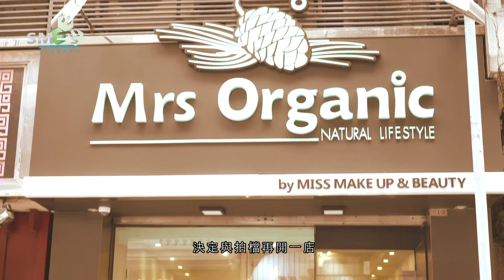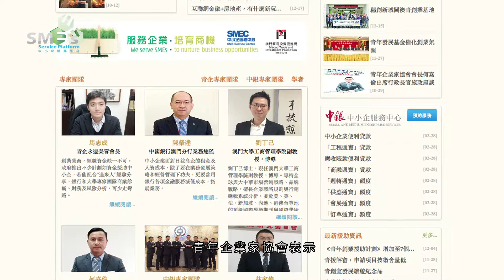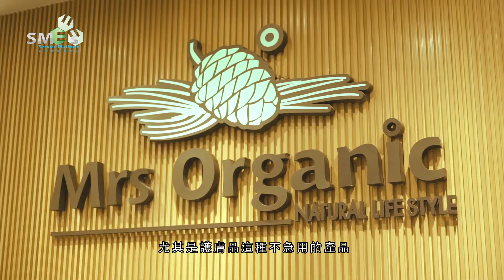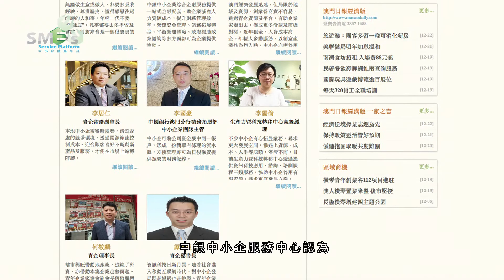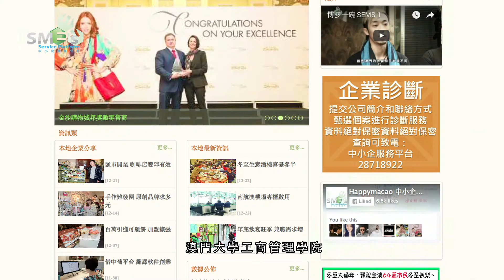Mrs Organic 有機產品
近年網絡普及，創業年齡年輕化。女孩子普遍愛美，“九○”後女生楊芑兒大學時已經開始創業銷售護膚品，最近考慮到有機護膚品漸受市場重視，決定與拍檔再開一店，投資約200萬元開設“Mrs Organic”銷售各式有機產品。